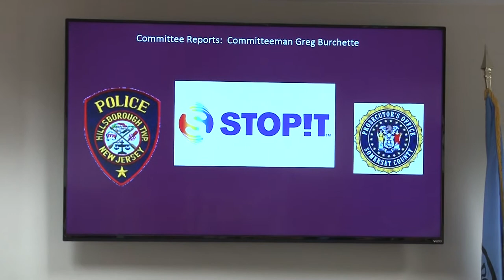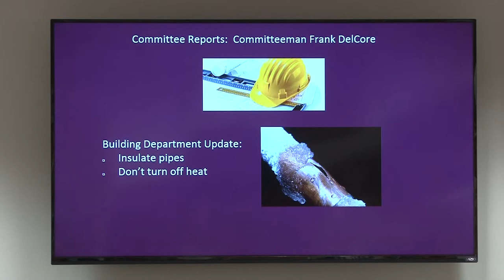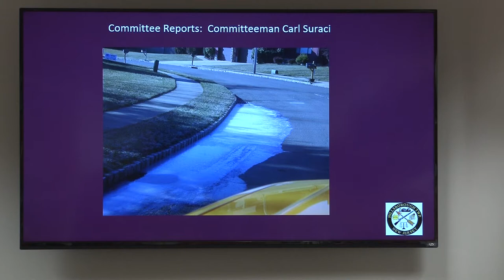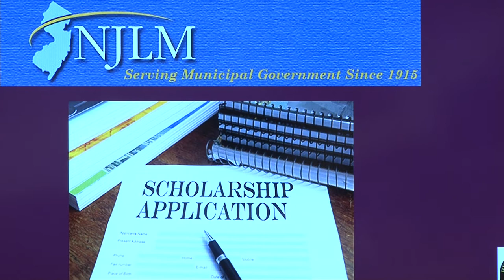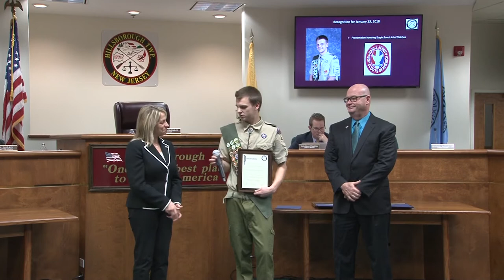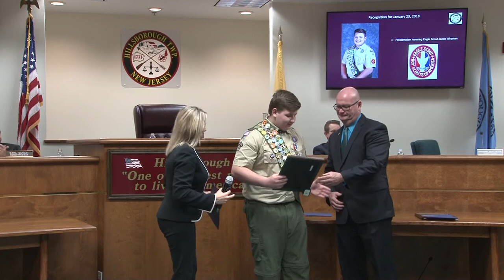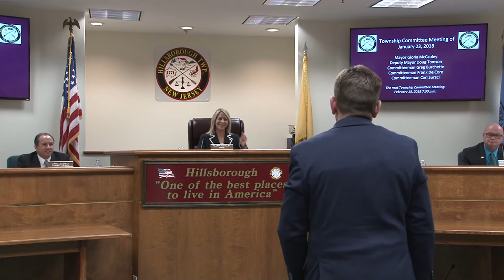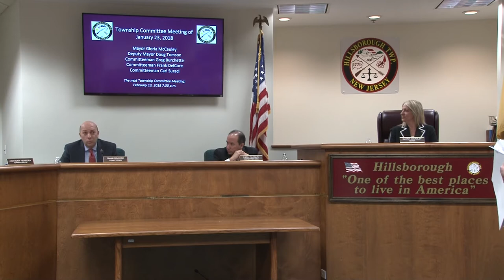2018 January 23 Committe Meeting